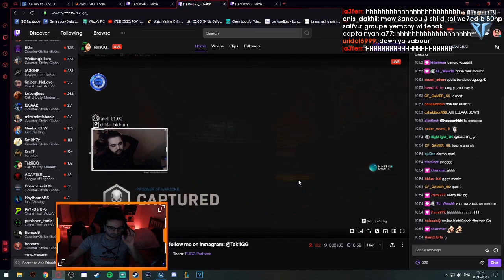Pro Counter-Strike: Global Offensive Highlights: idisbalance nice aimlock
Every day, Gloomshot:
- And puts together these highlight videos into convenient playlists for max FPS viewing pleasure!

This process is done automatically, but I make updates to the curation code every day. Help me progress it by leaving a comment about what clips you liked / didn't like.

NOTE: If you are a Counter-Strike: Global Offensive content creator and don't want your videos to be promoted here, just shoot me a message (email is best) and I'll update the algorithm to blacklist your stream.

Gloomshot is a highlight curator bot, NOT a highlight creation bot -- none of these Counter-Strike: Global Offensive clips are mine.

Source streams for today's compilation video:

[00:00] Fps_Counter-Strike: Global Offensive Highlight #1: "TTours" clipped by cshighlights

[00:58] Fps_Counter-Strike: Global Offensive Highlight #2: "idisbalance nice aimlock" clipped by origin64

[01:27] Fps_Counter-Strike: Global Offensive Highlight #3: "200IQ LOBA" clipped by pijameys

[02:25] Fps_Counter-Strike: Global Offensive Highlight #4: "aaaaaa" clipped by xarte_1_assembly_zywoo_0

[02:42] Fps_Counter-Strike: Global Offensive Highlight #5:  clipped by cshighlights

[03:11] Fps_Counter-Strike: Global Offensive Highlight #6: "NiKo gets instructions from FPL teammates" clipped by poopguardiolel

[04:10] Fps_Counter-Strike: Global Offensive Highlight #7: "bm obo" clipped by maathi

[04:27] Fps_Counter-Strike: Global Offensive Highlight #8: "enkay J 4k" clipped by thehotzde

[04:56] Fps_Counter-Strike: Global Offensive Highlight #9: "faveN schneller 3k" clipped by thehotzde

[05:09] Fps_Counter-Strike: Global Offensive Highlight #10: "why niko stopped playing 1024x768" clipped by andreashoolm

[05:32] Fps_Counter-Strike: Global Offensive Highlight #11: "EZ for nawwk" clipped by meemzeh

[06:01] Fps_Counter-Strike: Global Offensive Highlight #12: "Dig Communication" clipped by tr792

[06:40] Fps_Counter-Strike: Global Offensive Highlight #13: "poki witnesses a massacre" clipped by plaintless

[07:05] Fps_Counter-Strike: Global Offensive Highlight #14:  clipped by gabrielpumba

[07:34] Fps_Counter-Strike: Global Offensive Highlight #15:  clipped by wowza__

[07:59] Fps_Counter-Strike: Global Offensive Highlight #16: "nice casting" clipped by eu_cs_is_garbage

[08:10] Fps_Counter-Strike: Global Offensive Highlight #17: "DAT TIMING HHHHHHHHHHHHHHHHHHHHHHHHHHHHH" clipped by hanechy_

[09:09] Fps_Counter-Strike: Global Offensive Highlight #18: "200 iq flash bait from Envy" clipped by fusiongh0st

[09:25] Fps_Counter-Strike: Global Offensive Highlight #19: "acoR ninja to take map 2" clipped by sumosuperior

[09:52] Fps_Counter-Strike: Global Offensive Highlight #20: "TTT" clipped by cshighlights

[10:50] Fps_Counter-Strike: Global Offensive Highlight #21: "o